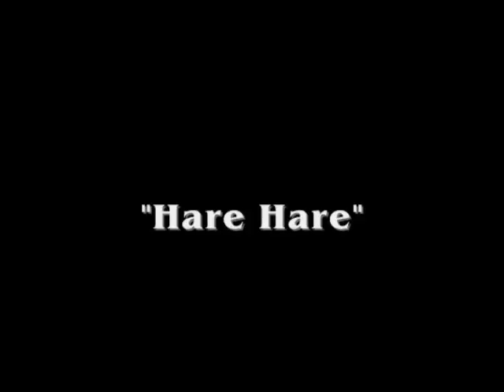Gurudeva offering_2011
Offering to  Srila Gurudeva, shown at the Tribute service at the Bay Area Sanga on January 01, 2011. By Vishwambhara das and Gauravani dd (Oakland, CA)